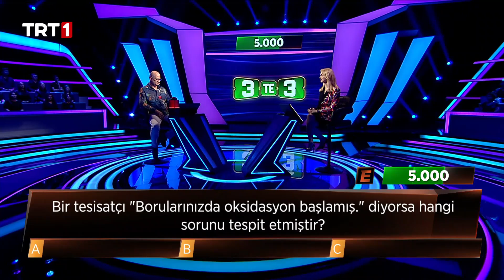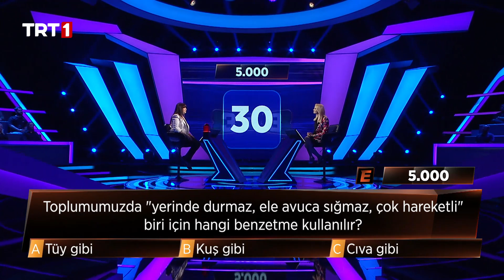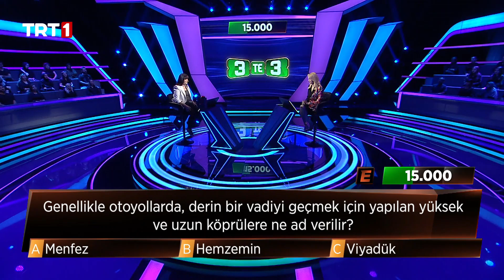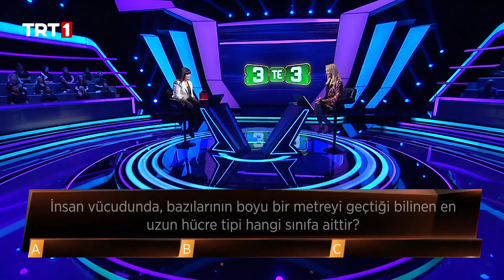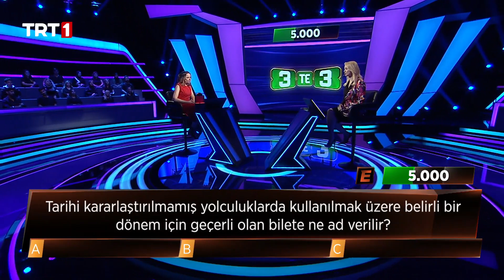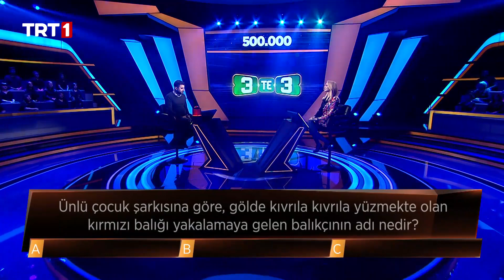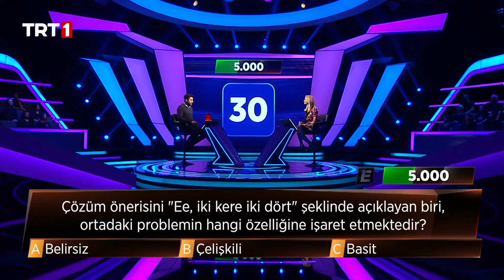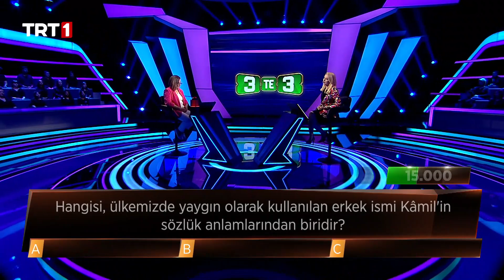3'te 3 98. Bölüm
3’te 3’ün 98. bölümünde yarışanlar sırasıyla; Mehmet Can Karakaş, Gamze Gürsoy, Aydeniz Kurtuluş, Kemal Demirtaş ve Füsun Dağlar Atlı.
3te3 her çarşamba gecesi TRT1’de!
Pelin Çift’in sunumu ve Prof. Dr. Tufan Gündüz’ün yorumlarıyla Türkiye’nin bilgi yarışması 3’te 3’te hayatın her alanından bilgilendiren, heyecanlandıran, merak uyandıran sorulara yer veriliyor. Tarihten sinemaya, coğrafyadan edebiyata, felsefeden fen bilimlerine tüm alanlarda bilgiyle yarışacak ve bilgiyle kazanacaksınız. Yarışmacılar 15 adet üç seçenekli soruyu cevaplıyor ve 15 soruyu doğru yanıtlamayı başaran yarışmacı büyük ödüle kavuşuyor! Yarışmacıya doğru cevapladığı her 3 sorunun ardından “tamam mı devam mı” sorusu sorulur. “Tamam” diyen yarışmacı doğru cevapladığı son sorunun ödül miktarını alarak yarışmaya veda eder. “Devam” diyen yarışmacı ise daha yüksek bir ödül miktarına ulaşmak için yarışmaya devam eder. Yarışmanın herhangi bir noktasında yarışmacı, önünde bulunan kırmızı butona basarak yarışmayı sonlandırabilir. Kırmızı butona basan yarışmacı 3’te 3 yaparak ulaştığı son ödül rakamının yarısını kazanarak ayrılır. Yarışmacı her 3 sorudan yalnızca 1 tanesinde kullanmak üzere “bir yanlış şıkkı eleme” hakkına sahiptir. Bu sayede yarışmacı soruya doğru cevap verme ihtimalini %50 oranına yükseltir.